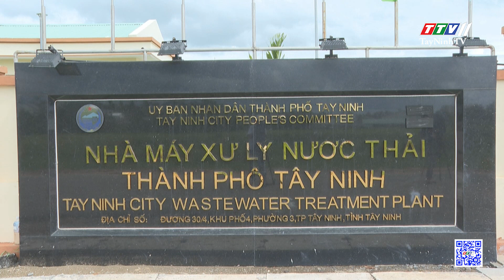Xử lý nước thải sinh hoạt - Bảo vệ môi trường, xây dựng đô thị bền vững | TayNinhTV